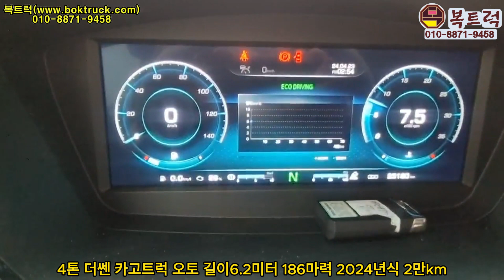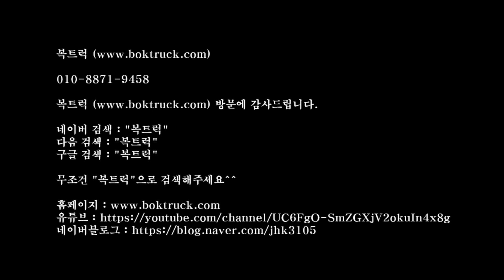[복트럭] 4톤 카고트럭이 더쎈 카고이며 오토에 2024년식 2만km 주행했습니다~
4톤 광폭 카고트럭

더쎈 오토 무사고 186마력

길이 6.2미터, 폭 2.3미터

2024년식 2만km